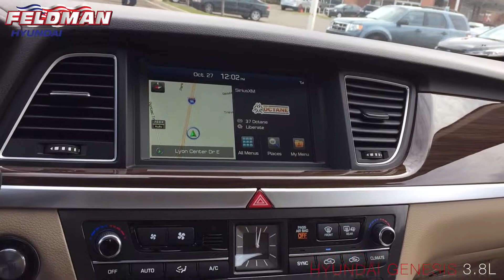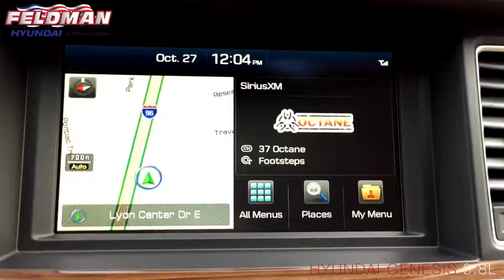Hyundai Genesis 3.8L Model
This video is about Hyundai Genesis